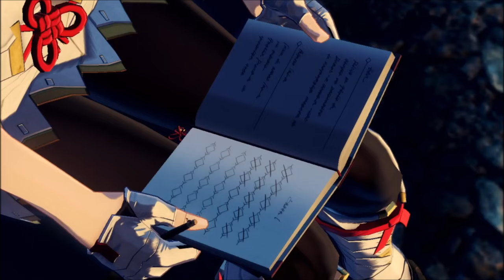Neue Kleidung 😎 / XENOBLADE CHRONICLES 3 | DEUTSCH | GERVTUBER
Xenoblade Chronicles 3 deutsch:

Neue Identitäten benötigen ein neues aussehen